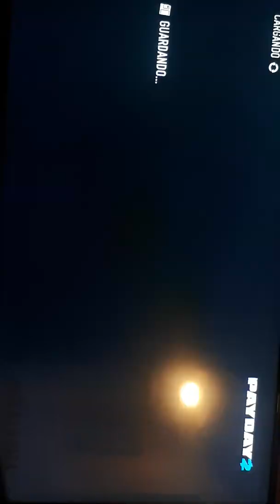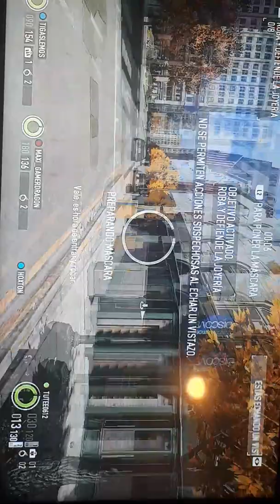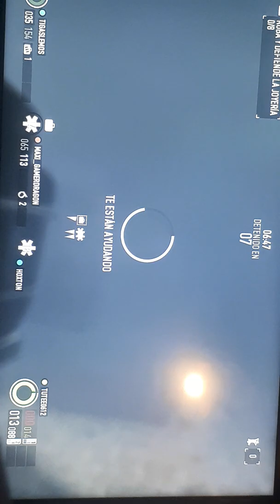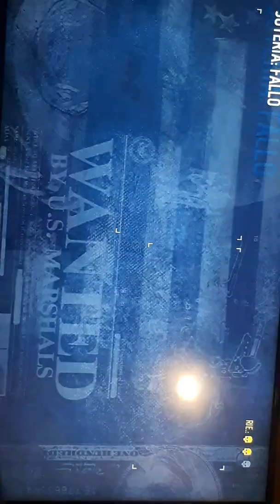Pay Day 2 Robo exprés